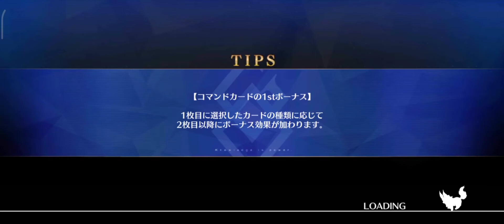[FGO JP] GRAND NEROFEST 2021 - EMPEROR NERO ALLIANCE VS BUNNY RULER OF LAS VEGAS